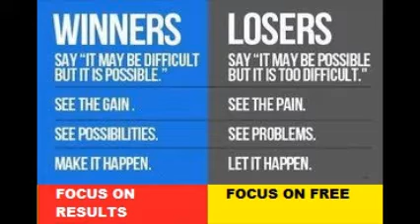Tony Robbins - Creativity